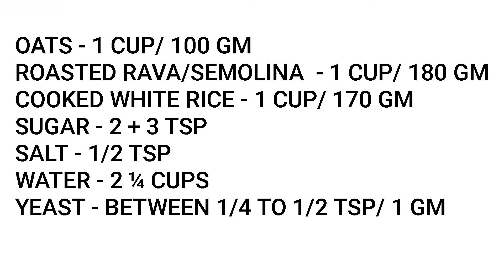OATS APPAM/DIET PALAPPAM/HEALTHY DIABETES FRIENDLY APPAM/NO COCONUT RAVA APPAM